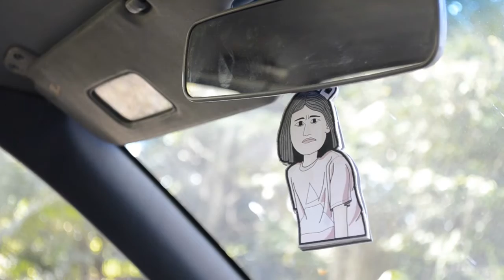BurnBurnPhoto - My ae101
ฝากติดตามผลงานของเราด้วยนะครับ
ออกแบบเสื้อรถซิ่ง ถ่ายภาพรถซิ่ง นิ่ง-โรลลิ่ง